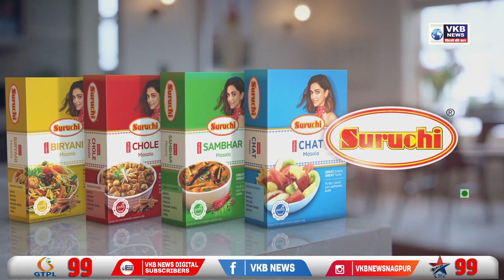मुंबई में आज की बैठक अब तक हुई सैकड़ों सभाओं से होगी बड़ी - संजय राउत